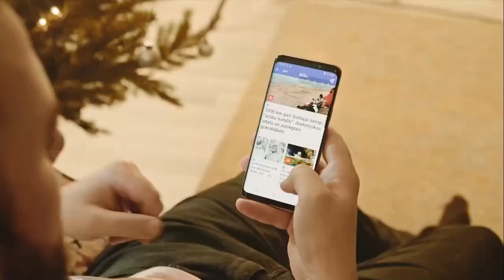Duo 6 Baltic - Continuity (27 December 2021)